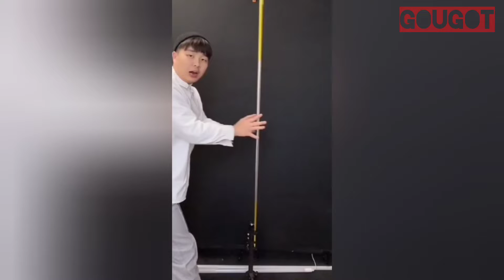Best finger magic trick revealed by gougot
இரண்டு விரலில் இன்சுலேஷன் டேப்பை போட்டு ஒட்டிவிட்டு பின் அந்த விரலுக்குள் எதை விட்டாலும் போகுது இந்த மேஜிக் எப்படி பண்ணினார்கள் என்று இந்த வீடியோவில் விவரிக்க பட்டுள்ளது